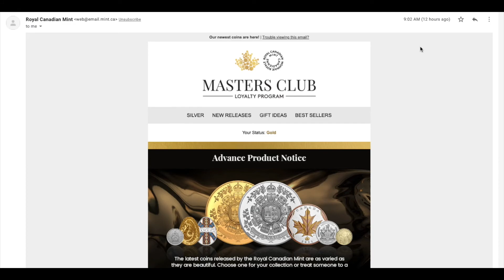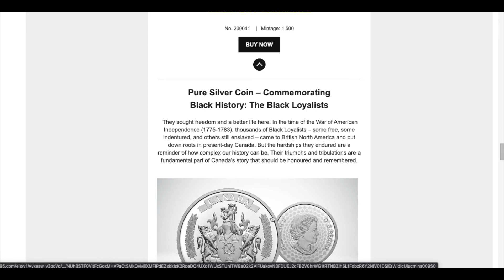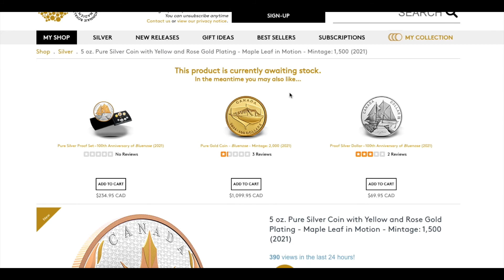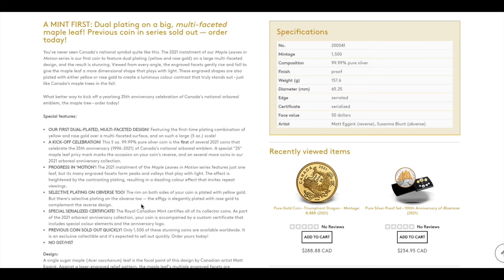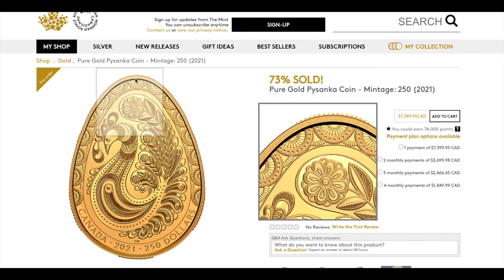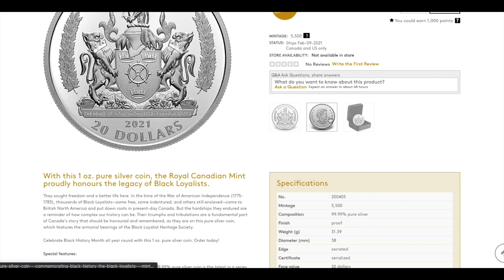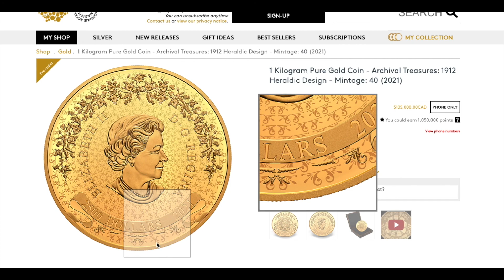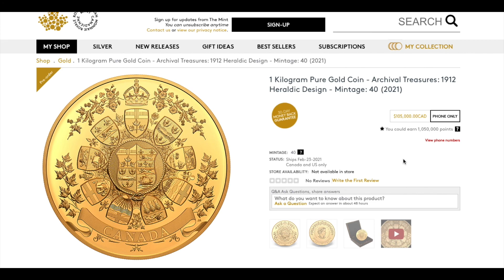More gold and silver coins coming from Royal Canadian Mint - Advance Product Notice #2 - 2021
In this advance product notice video, I'm going over many new collector coins from the Royal Canadian Mint that will be released in the next few days. Many of these are very limited, do you have your eyes set on any of them? Good luck to you!